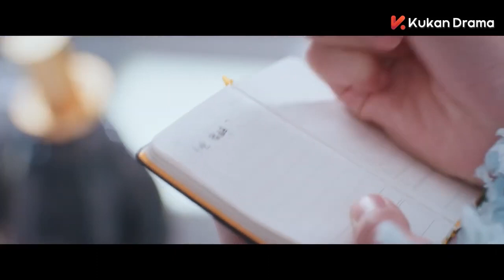Love Crossed | Clip | He LuoLuo, Dai LuWa | 完美的他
Uma bela história de amor que junta muitas personalidades, como o diretor executivo dominador, a heroína calorosa, a beleza do local de trabalho e muito mais.

Este é o jogo de amor virtual mais popular do mundo - "Love boys". As personagens principais do jogo, o grupo Y4, aparecem sob a forma de namorados imaginários dos sonhos de todas as mulheres, incluindo o indutor de brisa primaveril Luk Tsao, o cavaleiro Su Lie, o intelectual e sábio Xu Nian e o rapaz bonito Luo Ke, semelhante a um irmão nacional.
Ginger Cola, viciada no jogo do amor virtual, conhece acidentalmente o seu namorado "virtual" na vida real, Luk Tsunami, que está em fuga. Depois, entra acidentalmente em Bayhouse, um lugar completamente isolado do mundo exterior, e descobre o segredo dos Love Boys, bem como a conspiração chocante por detrás da Yiu Entertainment.